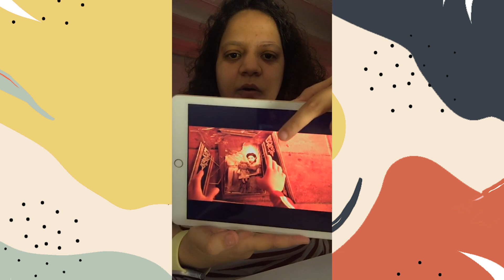O que é Decupagem? Tudo que você precisa saber sobre essa etapa do filme.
A Live de Terça acontece toda terça-feira as 20h no instagram da @mariamarcolinafilmes. Segue a gente por lá e se programa para estar ao vivo na próxima terça. Ah! Pode deixar sua dúvida aqui nos comentários que eu respondo tudinho 😉